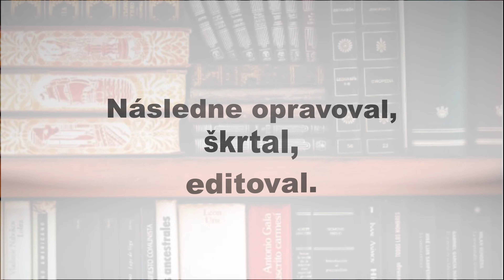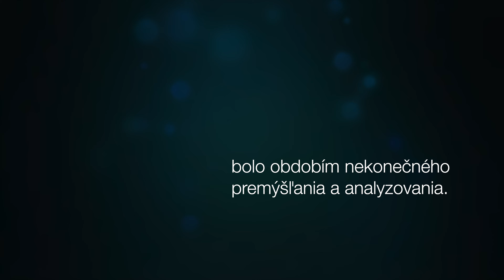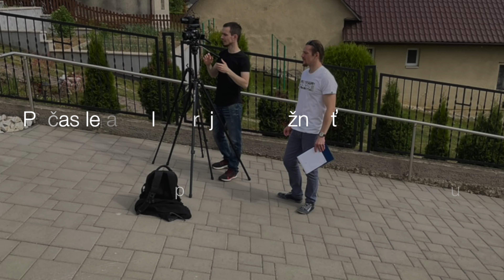ROK 2022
Môj rok 2022 v kocke.